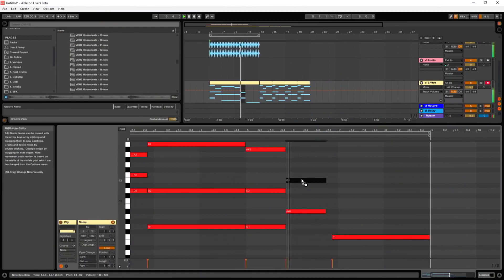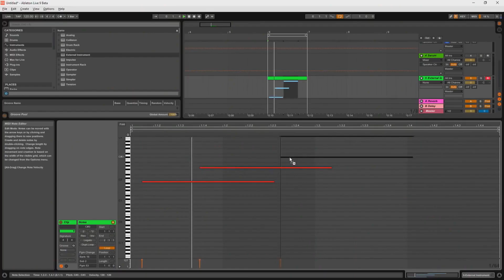deadmeme masterclass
the succesor to deadmeme

thank you mau5_horde for reminding that this video exists